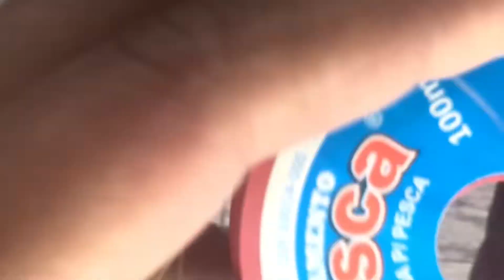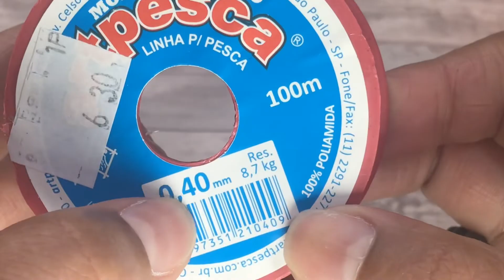Anel de miçangas super fácil 😍 Vende Muito💰 (Bijuterias)